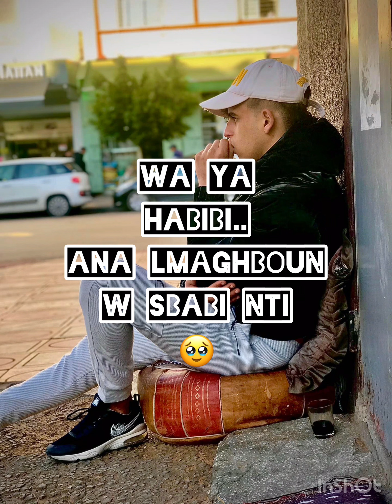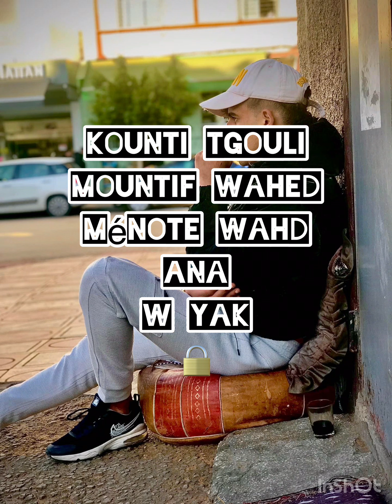Cheb Finani - Ha9ada 5 Njoum 2023 | الشاب فيناني - حقادا 5 نجوم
Parole composition : Finani
Production : @Hamzahalhoul
تشجيعاتم هي كلشي 🔥